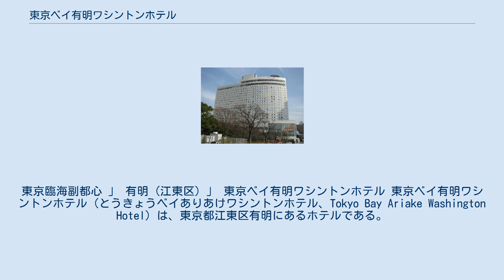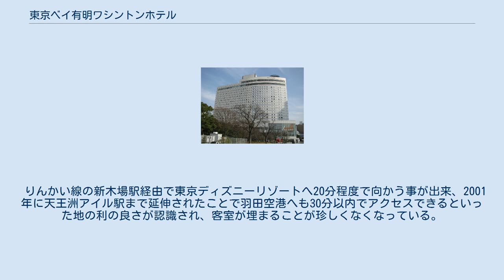東京ベイ有明ワシントンホテル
有明_(江東区)
東京臨海副都心 」 有明 (江東区) 」 東京ベイ有明ワシントンホテル 東京ベイ有明ワシントンホテル（とうきょうベイありあけワシントンホテル、Tokyo Bay Ariake Washington Hotel）は、東京都江東区有明にあるホテルである。
 藤田観光が運営するホテル・チェーン、「ワシントンホテル」のひとつであり、1999年（平成11年）に開業した。
 都などが出資する第三セクターであった東京国際貿易センター（2003年社団法人東京国際見本市協会と統合。東京ビッグサイトとなる）が建設した有明パークビル内の核施設として、1999年6月29日に開業した。
2001年に東京ディズニーリゾート・グッドネイバーホテルへ加盟。
 2020年東京オリンピック開催時、周辺に競技場が集中することを踏まえ、改装をテコに外国人観光客やビジネスマンらの宿泊需要を一段と開拓しようと、全830室のうち800室を2014年に順次リニューアルした。
 りんかい線の新木場駅経由で東京ディズニーリゾートへ20分程度で向かう事が出来、2001年に天王洲アイル駅まで延伸されたことで羽田空港へも30分以内でアクセスできるといった地の利の良さが認識され、客室が埋まることが珍しくなくなっている。
 総客室数：830室 ファミリーレストラン「ココス」、WASYOKU DINING 「がぜん」、シーフードレストラン「メヒコ」、炭火串焼き＆無国籍居酒屋「まはらに」など10店舗以上。